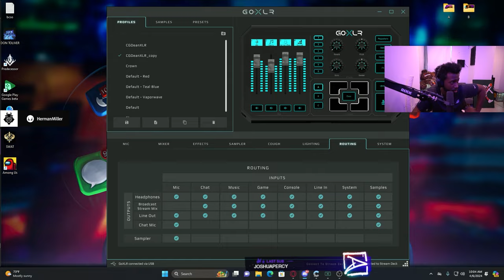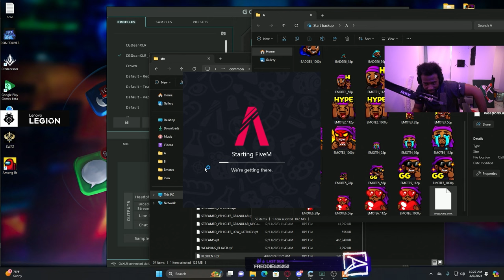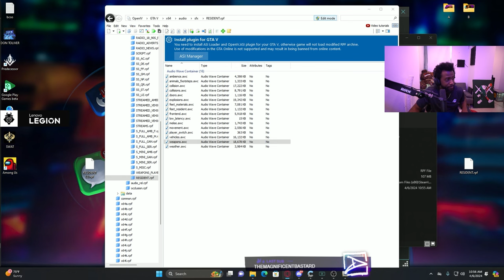Esfand and Dean Discover a New Mechanic in NoPixel 4.0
NoPixel 4.0 GTA 5 RP streamer clips of Deansocool (Dean), Denzel Shiesty.